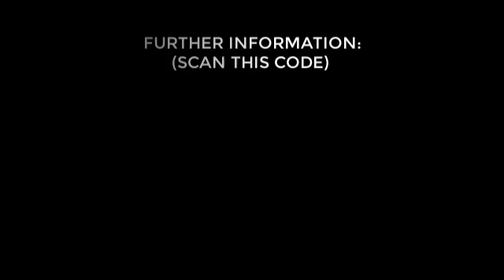We currently seeking partners to work with us ( Asset Tracking Software Solutions)